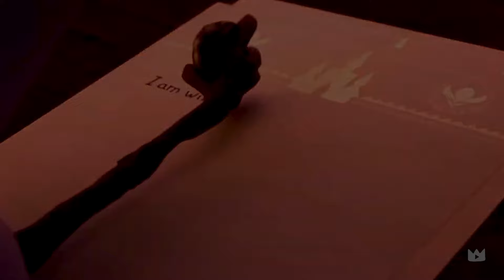FROZEN 3 (2024) Anna de fuego | Disney | Teaser Traler Concept after Frozen 2 pelicula completa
DATOS A TOMA EN CUENTA:
Este es un “Trailer Concept”, un trailer de una película  producida de forma independiente por el cineasta de este canal. El cual tiene como único propósito de ilustrar y representar el tema de la próxima película  serie en cuestión. películas o series  que están en producción  y largometrajes que nunca saldrán. Las representaciones en estos “trailers concept” están basados en las distintas  teorías de los fans y mías por eso se encuentran varios dentro de este canal, ya que hay varias teorías y temáticas propuestas para la películas y largometrajes.

¿Para qué la gente ve los “trailers Concept”?
Porque es hermoso contar historias y muchos fans no se pueden esperar para ver lo que se viene a continuación en un futuro cercano o lejano . Estos tipos de trailers abren debate entre los fans y discuten lo que quieren ver los fans, lo hacemos visualmente usando el formato trailer de representación. Este tipo de trailers satisface la necesidad de los fans que esperan durante años por una nueva entrega de su serie o película favorita.

Todos los créditos a los respectivos dueños de los clips
INFORMATION TO CONSIDER:
This is a "Concept Trailer," a trailer for a film produced independently by the filmmaker of this channel. Its sole purpose is to illustrate and represent the theme of the upcoming movie or series in question. This includes films or series that are in production or feature-length projects that may never be released. The representations in these "concept trailers" are based on various fan theories and my own ideas, which is why several can be found on this channel, as there are multiple theories and themes proposed for the movies and feature films.
Why do people watch "Concept Trailers"?
Because storytelling is beautiful, and many fans cannot wait to see what is coming next in the near or distant future. These types of trailers spark debate among fans and discuss what they want to see. We do this visually using the trailer format for representation. This type of trailer fulfills the need of fans who have been waiting for years for a new installment of their favorite series or movie.
DACUIN

En ESTE CANAL Generamos Trailers teasers mashups, son avances reeditados en donde se recopilan y unen varias piezas, estas son completamente editadas para GENERAR UN NUEVO AVANCE, TRAILER O TEASER. Los mashups son creados sobre series peliculas que aun no salen o que van a salir, de todos modos estos son conceptos de trailers, uno idea de los que serían los trailers oficiales. Estos avances editdos son una forma de creatividad generada por este presente usuario y una anticipación de los futuros lanzamientos,una forma de crearlos. Esto genera  y ayuda a que los fans de estas series o películas que puedan ellos mismo pensar y opinar sobre lo que podria suceder en estos contenidos y producciones cinematográaficas.

Estas son obras del canal son derivadas y protegidas según loque  define la Ley de derechos de autor de los Estados Unidos 17 U.S.C. § 101,por ende ,  se puedepuede encontrar protección contra reclamaciones de derechos de autor bajo la doctrina del uso legítimo.

Son contenidos creativos digitales con el fin de darl información a los fans y hacerlos pensar de como sería esa supuesta produccion

FROZEN 3 (2024) | Disney | 5 Pitches for the Movie